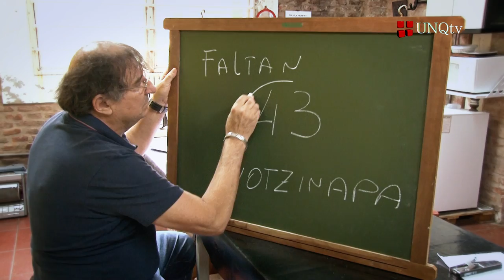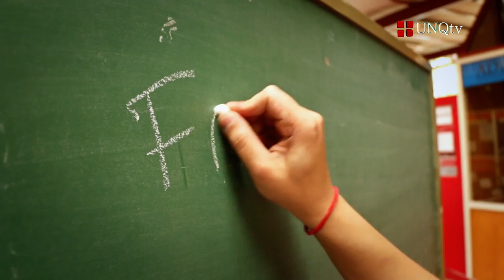Faltan 43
Intervención en repudio a las ausencias estudiantiles: lucha y solicitud de la aparición con vida de los 43 estudiantes desaparecidos de la Escuela Normal Rural de Ayotzinapa, en México.

Agradecemos a

Ana Laura Gonzalez Gabrieli
Diego Restucci
Germán Córdoba
Alejandro Otero
Nancy Díaz Larrañaga
Diego Dellagiovanna
Daniel Carceglia
María Elisa Cousté
Carlos Bautista
María Raquel Resta
Daniel Borro
Leonardo Sagrista
Alfredo Alfonso
Edgardo Palotta
Rodrigo Silva
Daniel Gonzalez
Martín Liut
Patricia Sepúlveda
Nancy Calvo
Claudio Toledo
María Alejandra Zinni
Agueda Fernández
Sara Pérez
Mario Lozano